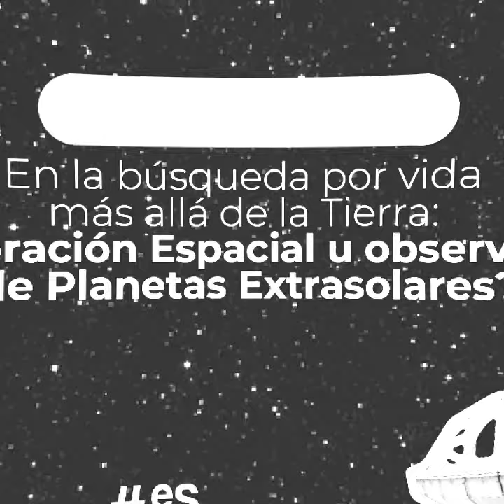Invitación a charla del miércoles 17 de marzo, a las 17 horas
"En la búsqueda por vida más allá de la tierra:
¿Exploración espacial u observación de planeta extrasolares?" Especialistas: Carlos Gonzalez y Pablo González, 17 marzo, 17 hrs. En vivo por Facebook Live y YouTube live.
Organiza:
Ministerio de Ciencia, Tecnología, Conocimiento e Innovación Universidad de Tarapacá Programa Explora
Colaboran:
Museo Regional de Iquique Es de Iquiqueños
Universidad Arturo Prat